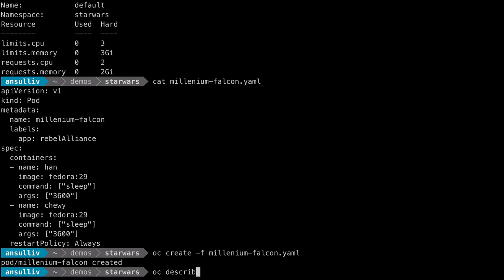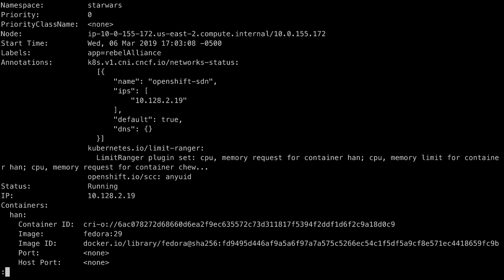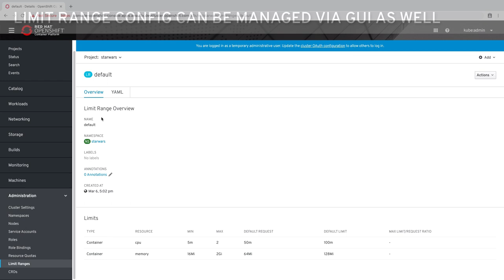OpenShift 4 Resource Management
Controlling the resources being used by pods and projects is an important aspect of cluster management.  Ensuring that pods receive their "fair share" of resources and that noisey neighbors do not adversely affect peers is important to overall success of the OpenShift cluster and the applications.  This video demonstrates using limit ranges and quotas to enact controls on resource consumption by pods.